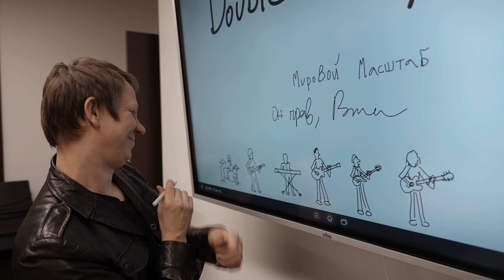#6 Christmas tour '21: Kenmore. Тройная радость / Double Joy Music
📼 Продолжение нашего влога. Концерт в городе Kenmore, Washington. Приятная атмосфера и незабываемые моменты. Кстати, этот концерт есть в записи – вы можете посмотреть его полностью по ссылке: